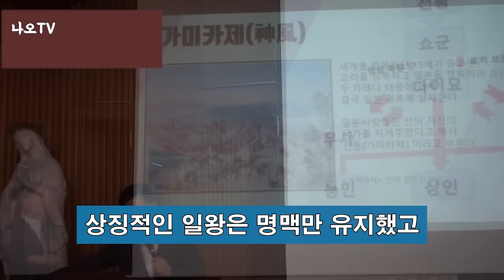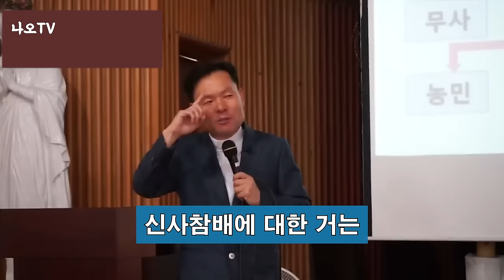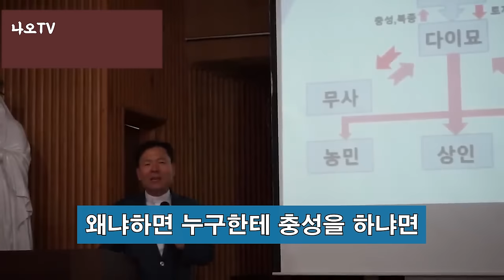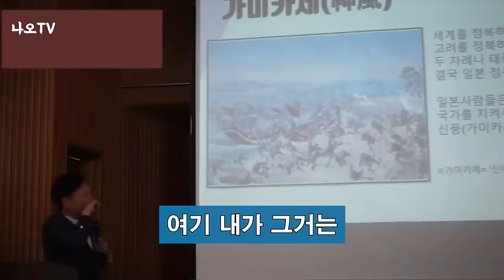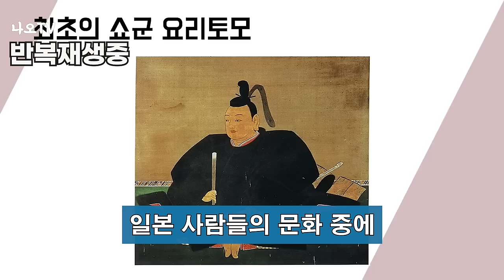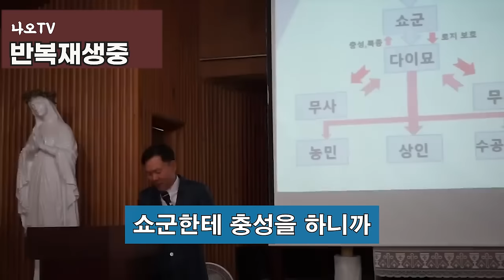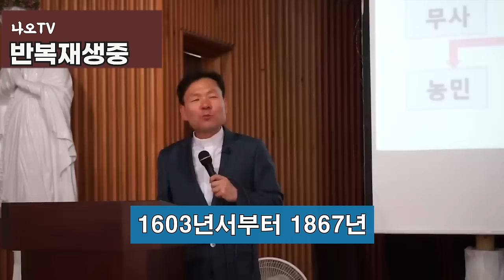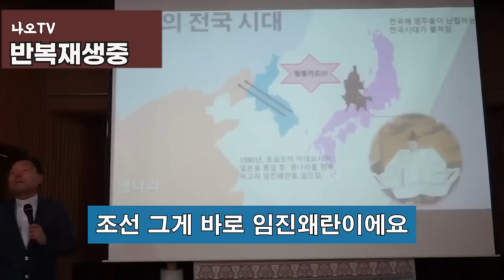일본은 왜 역사를 왜곡하나? l 일본 욱일기에 숨겨진 의미 l 일본 역사강의 4부 l 황창연 신부님 최근 강의 l 인생철학 l 강연 l 오디오북